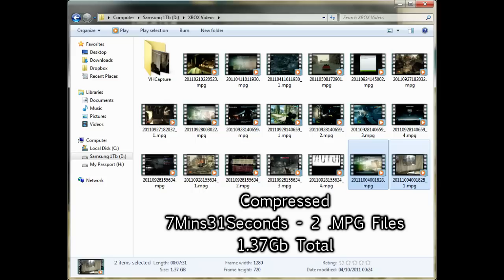Compressed VS Uncompressed HD Footage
My quick video detailing a basic comparison between uncompressed recording and compressed.

Uncompressed was recorded using VHCapture in .AVI format at 30FPS

Compressed footage was recorded using AVer Media Centre in .mpg format at 60FPS

Footage was originally recorded in 1280x720

Rendered in Sony Vegas Pro 10.0 using the following settings:

1280x720
29.97FPS
35MBps Variable Bit Rate (35.0 max, 14.4 min, 16.0 overall)
.MP4 (MPEG-4 Codec)